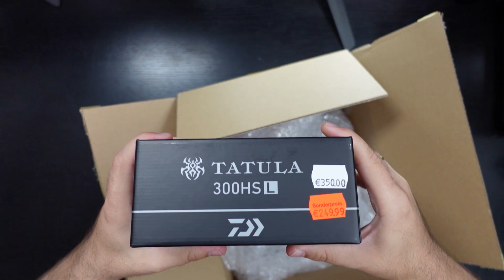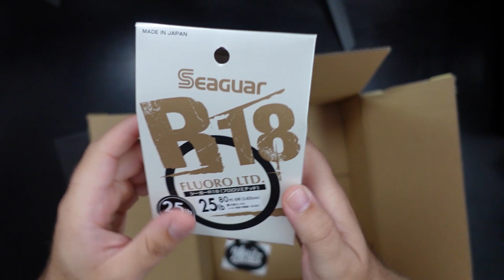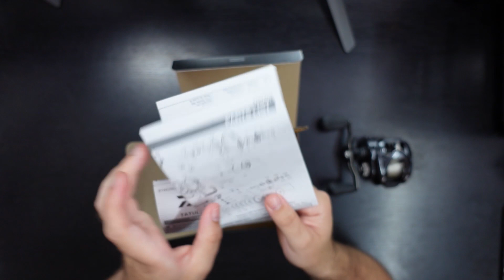Daiwa Tatula TW 300HL Unboxing - Die Fat Lady für Fat Swimbaits und Co.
Es ist Zeit für etwas Großes! In diesem Video stelle ich die Daiwa Tatula TW 300HL vor. Neben Informationen zu den Eigenschaften, ist auch was für das Auge dabei.

Viel Spaß!

Mein verwendetes Zubehör für meine Videos:
Kameras=
- Sony ZV-1
- Iphone 13 Pro
- GoPro 7 Hero Black
Mirkofon= Rode
Videobearbeitung=
Apple MacBook Pro M1

Kostenlose Werbung wegen Markennennung!